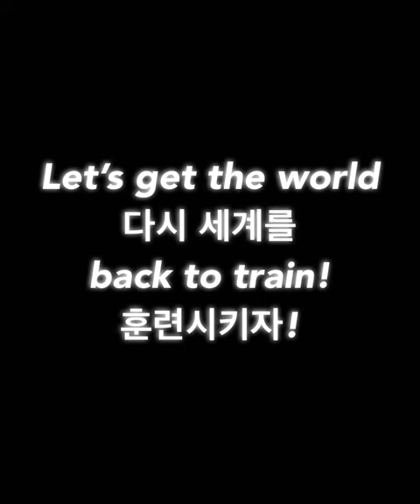World Taekwondo Paper Ball Challenge 세계 태권도 페이퍼 볼 챌린지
이 영상은 크리에이티브 커먼즈 영상으로
댓글만 달아 주시고 마음껏 가져다 쓰셔도 됩니다!

태권도 페이퍼 볼 챌린지 TKD Paper Ball Challenge
(아무 발차기 2가지 선택 Choose any of the two kicks)

여러분 안녕하십니까
저는 캐나다에서 태권도를 지도하고있는
MASTER HAN 이라고 합니다.
Hello, everyone.
I am teaching Taekwondo in Canada.
My name is MASTER HAN.

이 챌린지는 전세계에 있는 모든 태권도 수련생들의 태권도 복관률을 높이기 위하여 만들어진 챌린지 입니다.
This challenge is for all taekwondo practitioners around the world.

이 챌린지를 통하여서 많은 태권도 수련생들이
다시금 태권도를 수련 하고자 하는 마음을 가졌으면 합니다.
Through this challenge, many Taekwondo practitioners will be back to train soon.

저는 모든 사람들이 다시 도장으로 돌아가 훈련하는 것을 볼 수 있기를 간절히 소망합니다.
그리고 언젠가는 이 코로나19 유행병이 끝나게 될 것이라고 믿습니다. 그리하여 모든 사람들이 곧 체육관으로 돌아가 그들의 사랑하는 사범님들 그리고 친구들과 다시 함께 훈련할 수 있게 될 것이라고 믿습니다.
I hope to see everyone back to their TKD club.
I believe One day this Covid 19 pandemic will be done and everyone will be back to the gym and train with their beloved Masters and Friends soon.

다시 세계를 훈련 시킬 수 있는 힘은
여러분이 가지고 있습니다.
함께라면 할 수 있습니다.
태권도 파이팅!
You have the power to train the world again.
We can do it together.
Taekwondo fighting!

태그 2인
Tag 2 people who can kick

아무 발차기 2가지 선택
Choose any of the two kicks